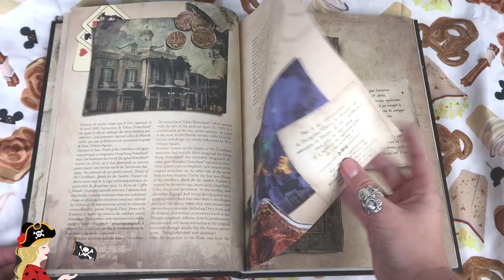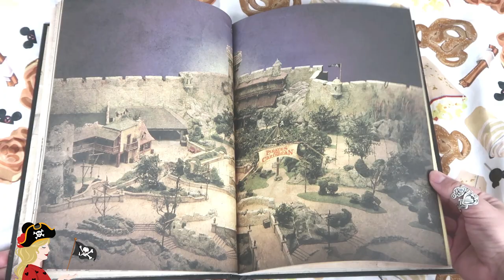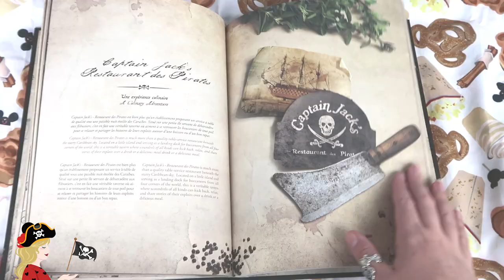Le livre Pirates des Caraïbes de Disneyland Paris, top ou flop ?! ☠ Disney Book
Hello la Pixie Army ! Disneyland Paris m'a offert le livre Pirates des Caraïbes pour que je puisse vous donner mon avis sans langue de bois. J'ai eu un véritable coup de coeur pour ce bouquin et c'est pourquoi j'ai décidé de lui dédier un Disney Book :).
Cela vous permettra aussi de pouvoir voir si ça vous intéresse un peu de contenu du livre si vous hésitez à l'acheter !

. Par contre à l'heure où je vous écris, la date du livre a été repoussée de nombreuses fois et je ne sais toujours pas quand il sortira :) Disneyland Paris me tiendra informée dès qu'on en sait plus, je vous transmettrais donc la date dès que je l'aurais sur les réseaux sociaux vous pouvez compter sur moi !

✧ Twitter 🐤 → @Pixietubeuse
✧ Instagram 🙈 → Pixietubeuse
✧ Facebook 🐺 → Pixietubeuse

✨  Si tu as lu jusqu'ici... Sors-moi ta plus belle phrase de pirate, je sens que je vais bien rire xD